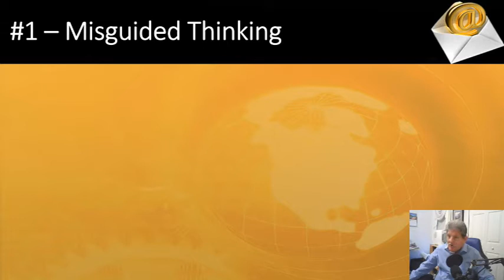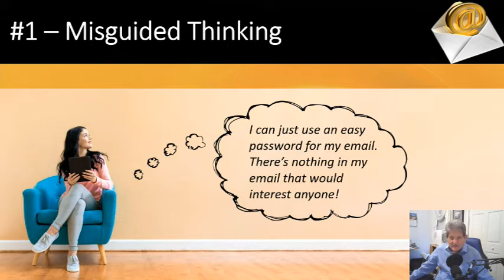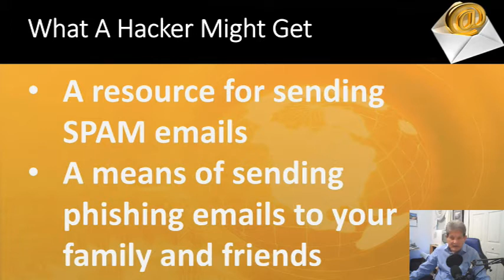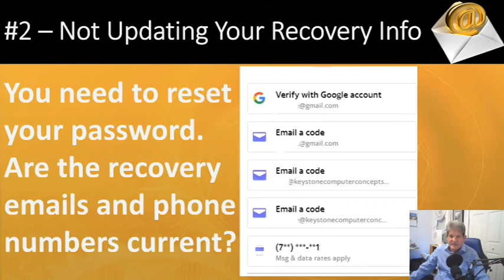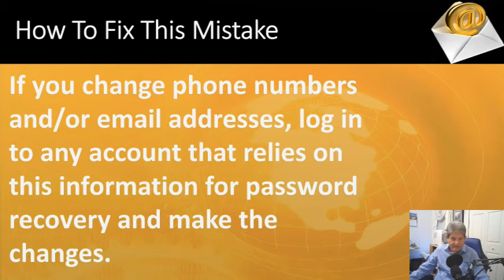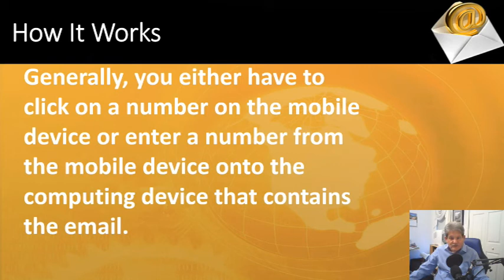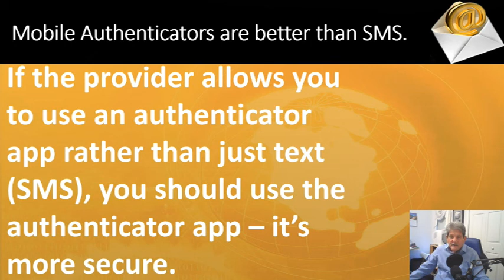How To Correct Three Common Email Mistakes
In this video, I show you how to correct three very common email mistakes that many computer users make.  All three of these are security-related.  Check them out and if you are making any of them, take steps today to make things right!

If you have any questions about this video, please use the comment area.  We offer computing-related videos all the time!